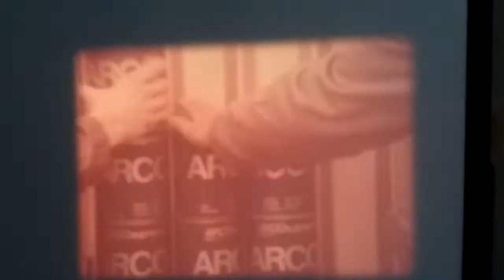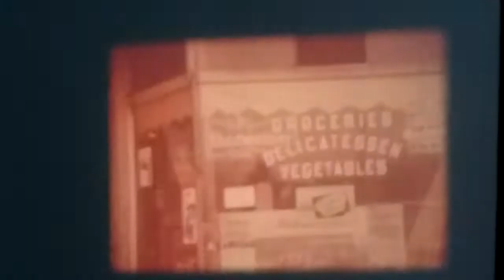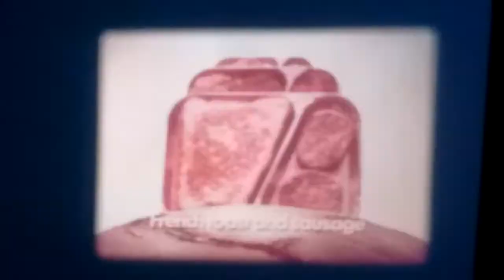16mm Film: Classic Color Commercials (Pt. 8)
The commercials featured in this video are among my favorites in my collection: ARCO gas, Fiat, and Swanson frozen breakfast meals.